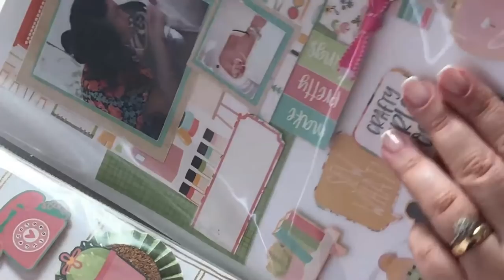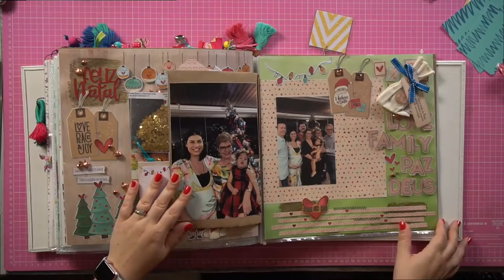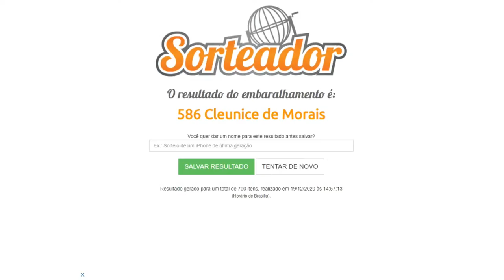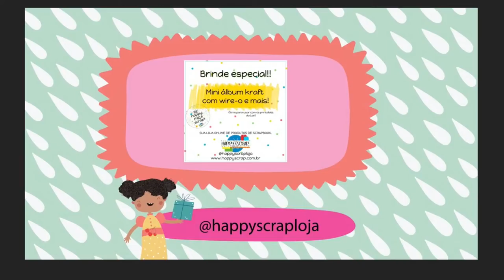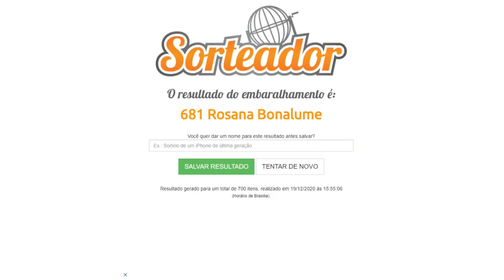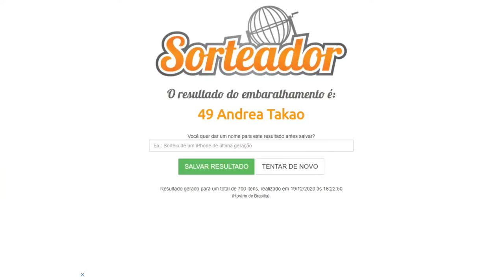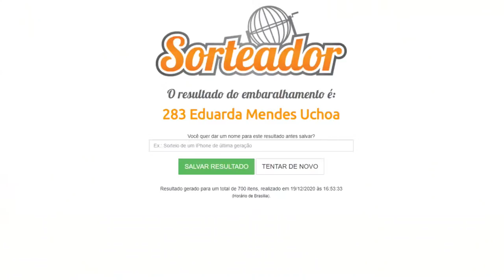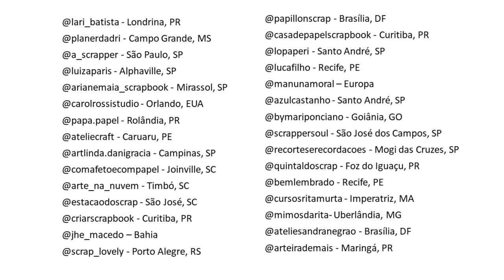Aula Bônus - Lari Batista - OMD 2020